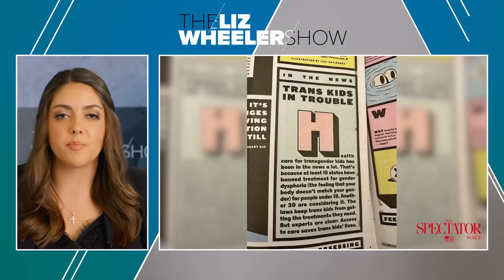Georgetown Hires Fauci as 'Distinguished Professor', Maryland Parents PROTEST Queer Theory | Ep. 375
Parents in Montgomery County, Maryland rise up against queer theory and the transgender ideology, protesting the dangerous principles being taught to their children. But as the mainstream media tries to slander the parents as "white nationalists," it’s actually quite the opposite. The Spectator’s Amber Athey breaks down the reality about our children’s education. Plus, Georgetown hires Anthony Fauci as a "distinguished professor," so he continues to gain another hefty salary after destroying the lives of Americans everywhere. This is The Liz Wheeler Show.

Cozy Earth provides the softest, most luxurious sheets on the planet. Save 35% on Cozy Earth bamboo bedding